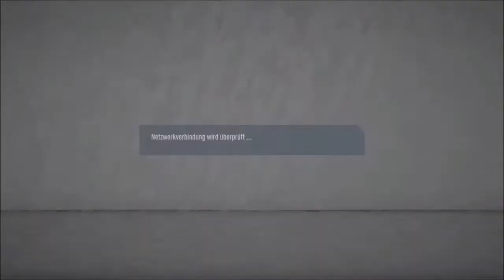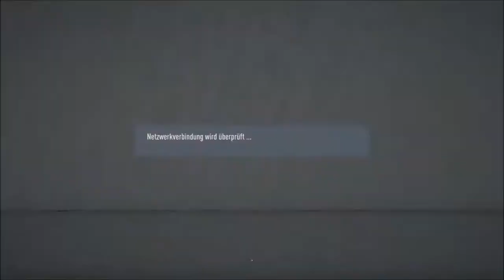Fifa 20 - The MeZe Champions League 9/27: Real Madrid vs RB Salzburg / The FunGamer